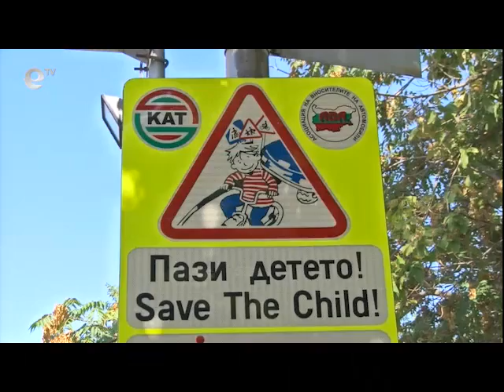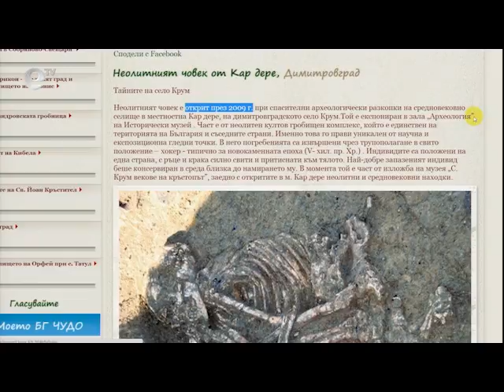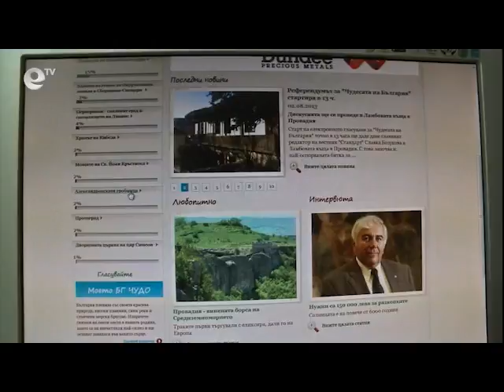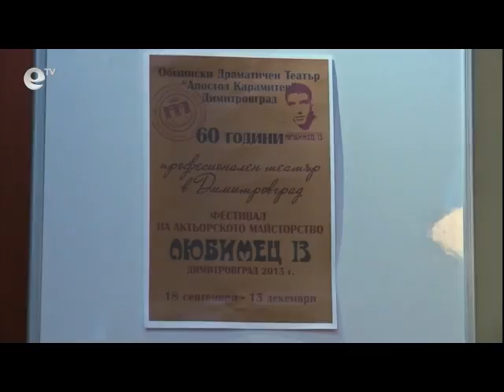Novini 13 09 2013